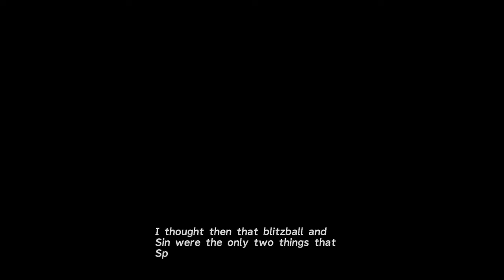Final Fantasy X Walkthrough | HD Remaster | Modded | Episode 4: Besaid Island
Episode 4 of my Final Fantasy 10 Walkthrough begins with Tidus washing up on the shore of Besaid Island where he meets Wakka and the Besaid Aurochs having a blitzball practice.

After meeting them Wakka agrees to take Tidus to Besaid Village where he meets the Crusaders as well as enters Besaid Temple and learns a bit about Spira's history.

Part 4 of my Final Fantasy X Project. Initially released in 2001, FFX and FFX-2 received an HD Remaster in 2013. With the release of various mods the last few years, an even better looking FFX is now available to play.

My FFX Project is a Final Fantasy X HD Remaster Walkthrough modded with thousands of new textures, QoL mods from Kaldaien's "Untitled" Project X, and a custom ReShade with numerous additional post-processing effects. I completely remastered the FMVs in Da Vinci Resolve as well.

Each episode will be highly edited to remove boring, filler content as well as boring trash fights. All Temples and Cloister of Trials are covered in full.

0:00 - Meeting Wakka
4:49 - Traveling to Besaid Village
10:27 - The Crusaders
12:11 - Besaid Temple
15:49 - Entering the Cloister of Trials

FMVs were completely remastered by myself in Da Vinci Resolve.